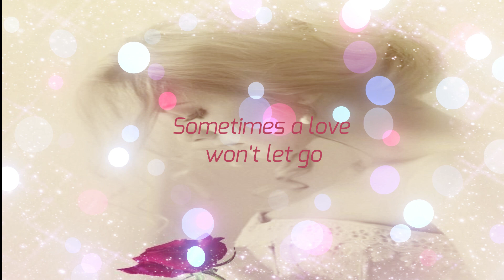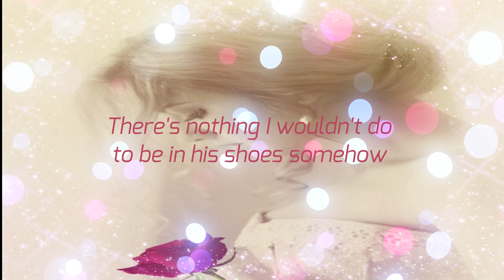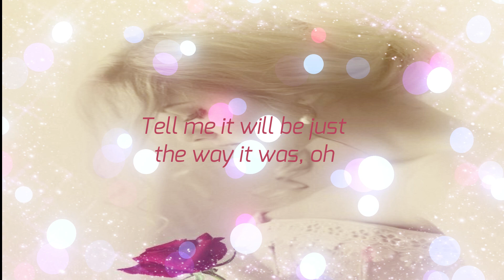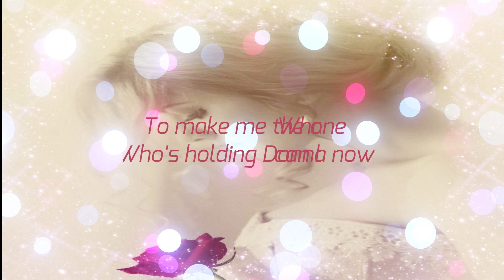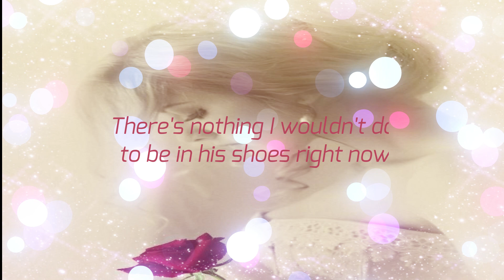WHO'S HOLDING DONNA NOW - el DEBARGE /lyrics